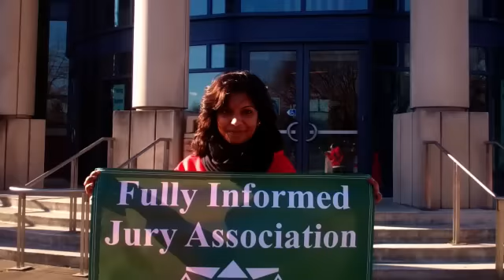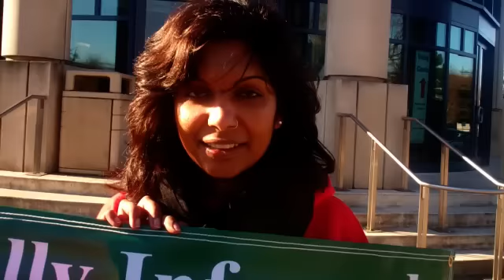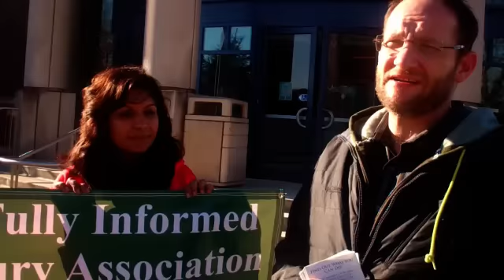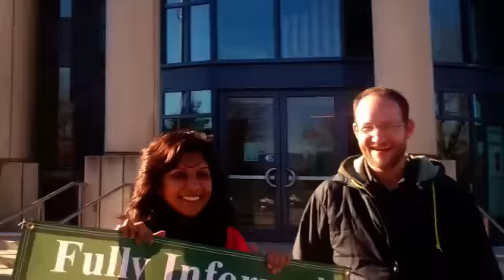Poppy Jury nullification an the Cannabis in Wa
Poppy goes over Jury Notification an what your rights are in jury duty,